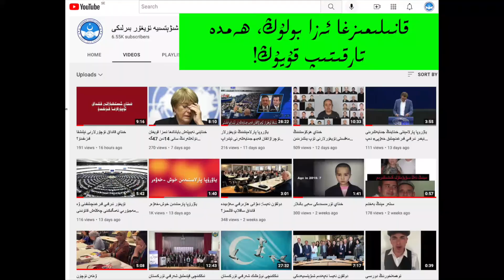ياشلارنى قوللاش مۇھىم